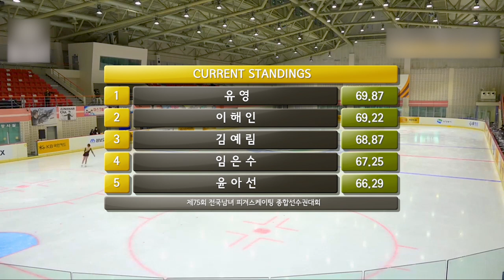LEE Haein SP / 75th Korea Figure Skating Championships 2021 _ 이해인 쇼트프로그램 / 75회 피겨스케이팅 종합선수권대회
25. Feb. 2021
75th KOREA NATIONAL FIGURE SKATING CHAMPIONSHIPS
LEE Haein Short Program
Ave Maria by Franz
choreography by SHIN Yeaji

2021년 2월 25일
제75회 전국남녀 피겨스케이팅 종합선수권대회
이해인 쇼트프로그램
아베 마리아 by 프란츠
안무 신예지

Photography by KOREA SKATING UNION, MHN SPORTS